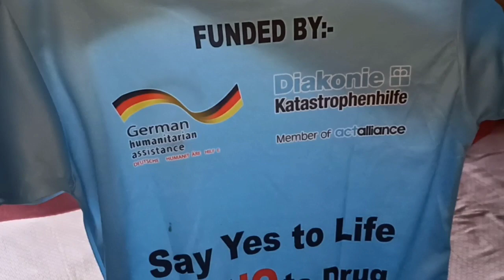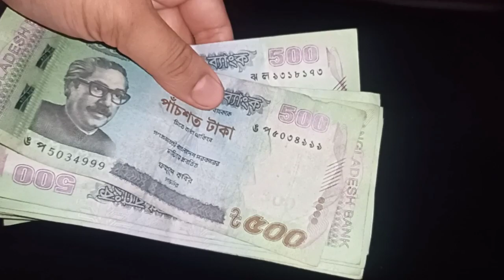হঠাৎ হাজবেন্ড কোথায় যাচ্ছে? মাসিক ভাড়া দিলাম|সন্ধ্যায় কি এমন দেখে মা ছেলেরা ভয় পেয়ে গেলাম 🥺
হঠাৎ হাজবেন্ড কোথায় যাচ্ছে? মাসিক ভাড়া দিলাম|সন্ধ্যায় কি এমন এমন দেখে মা ছেলেরা ভয় পেয়ে গেলাম🥺